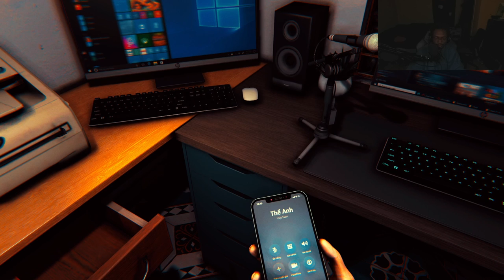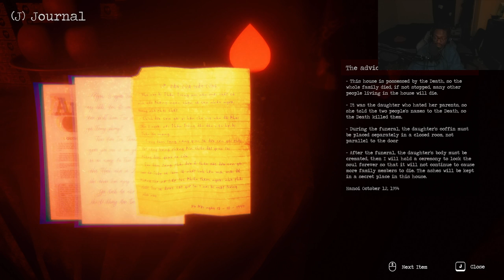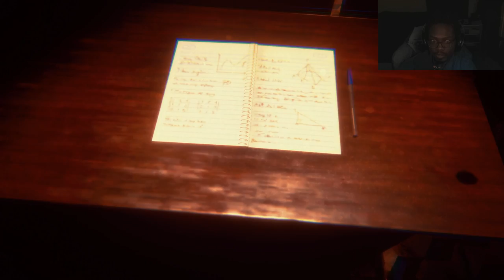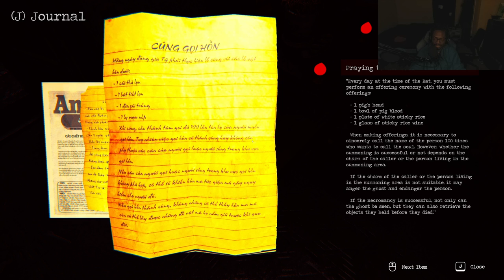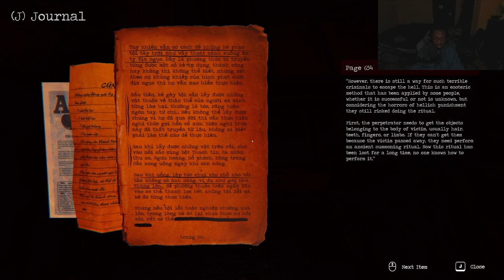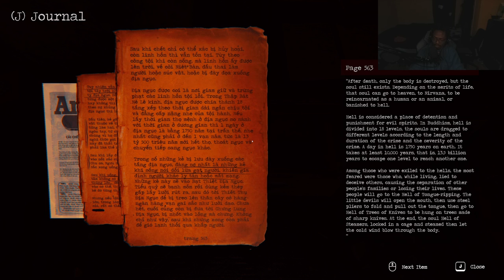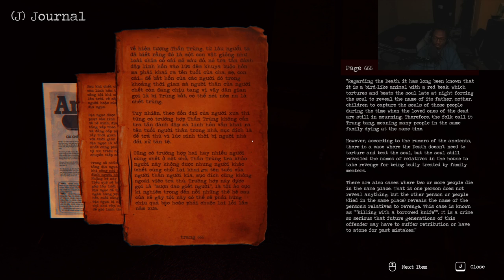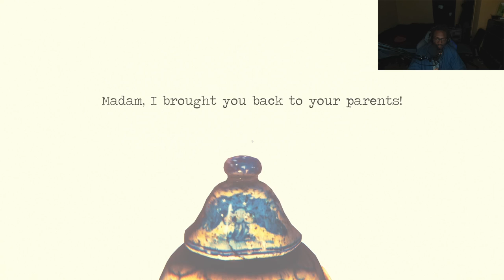Everyone Is Dead! (The Death final)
We only need one more piece, but a lock of hair, to uncover the mystery of the mysterious death of this family.